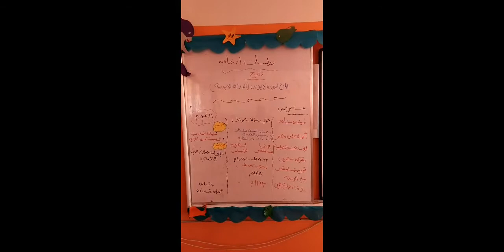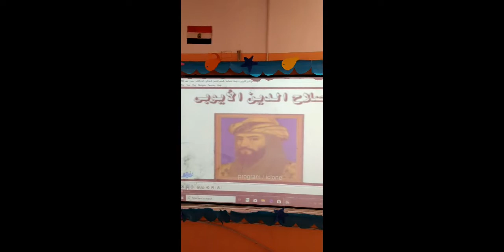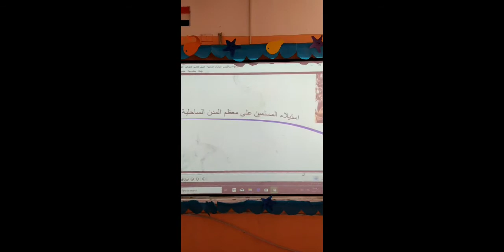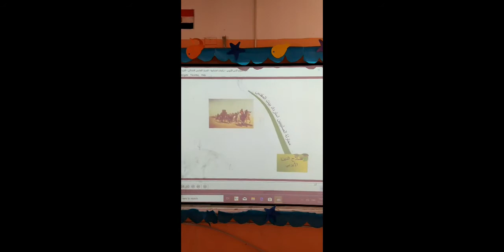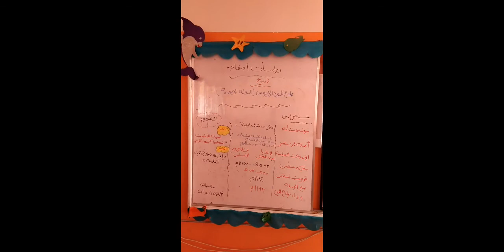درس صلاح الدين الايوبي (دراسات ) الصف الخامس الابتدائي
درس صلاح الدين الايوبي (درسات ) الصف الخامس الابتدائي